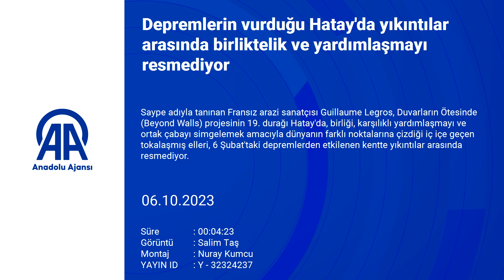Depremlerin vurduğu Hatay'da yıkıntılar arasında birliktelik ve yardımlaşmayı resmediyor